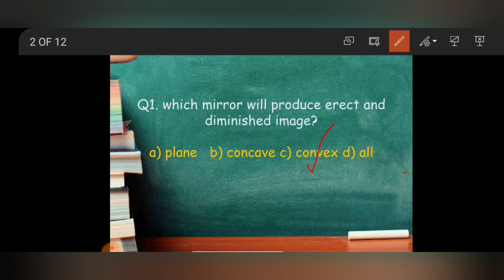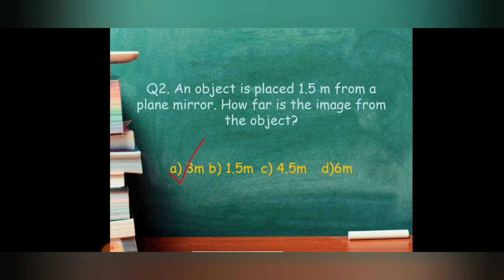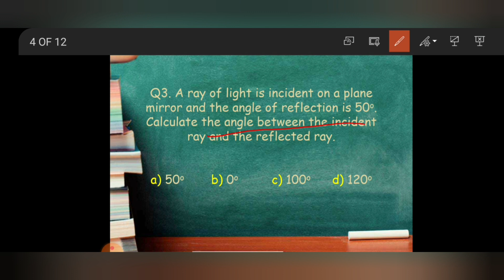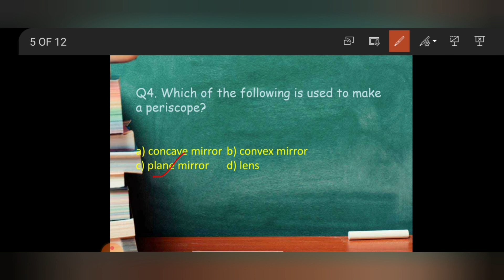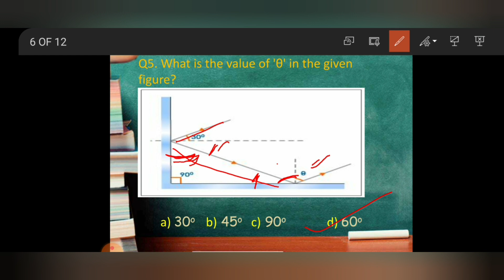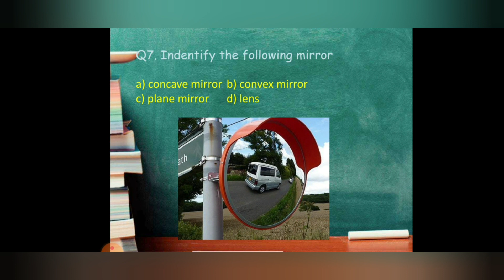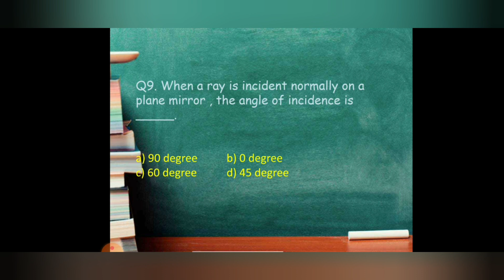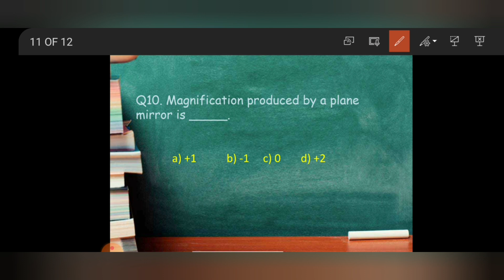MCQ On Light (part 1)